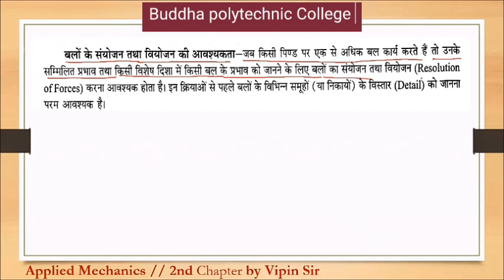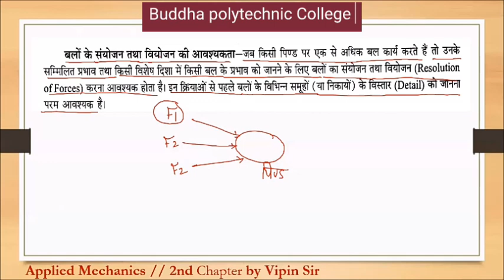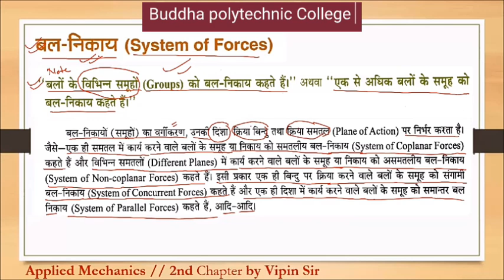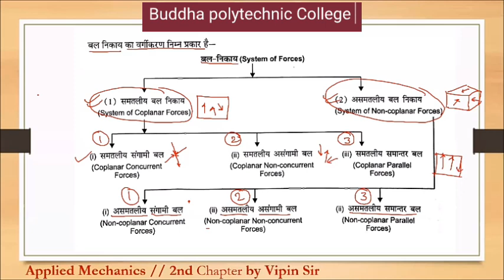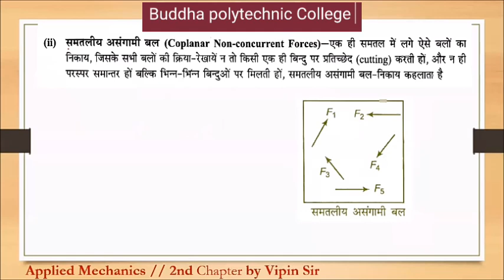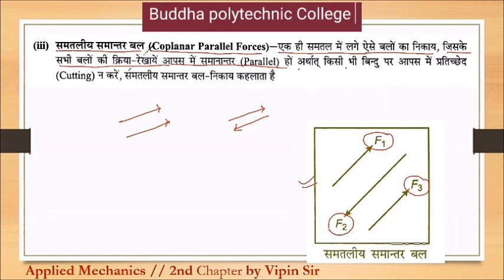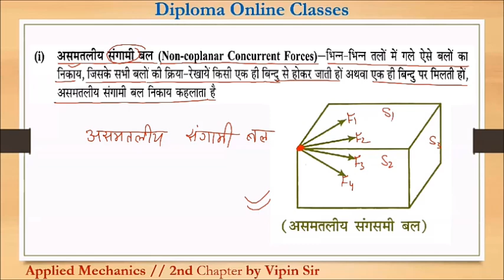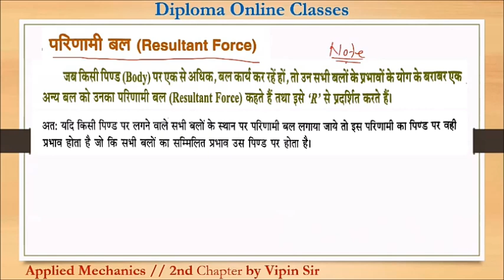Applied mechanics part 9 vkg